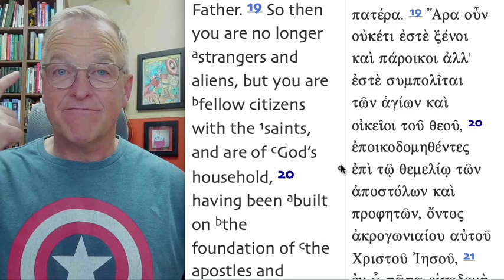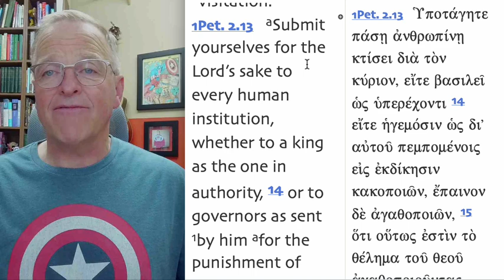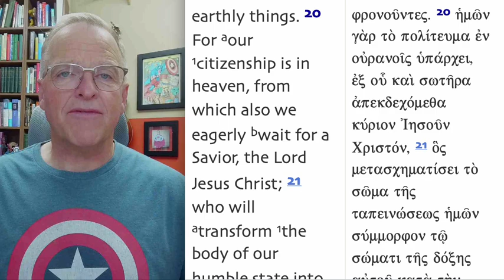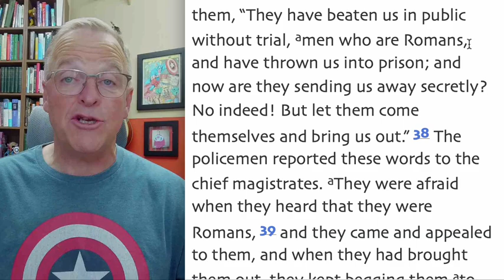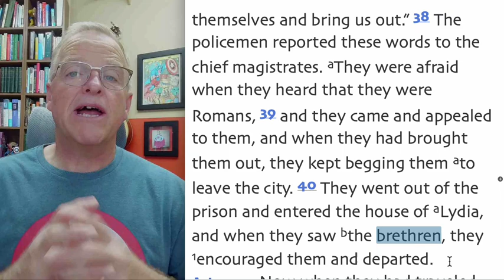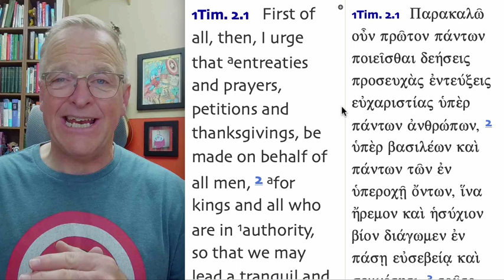The Christian's citizenship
Are Christians citizens of this earth? Where are we citizens and how do we respond to the things of this world?